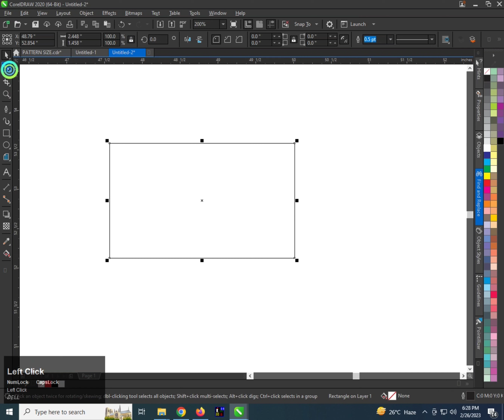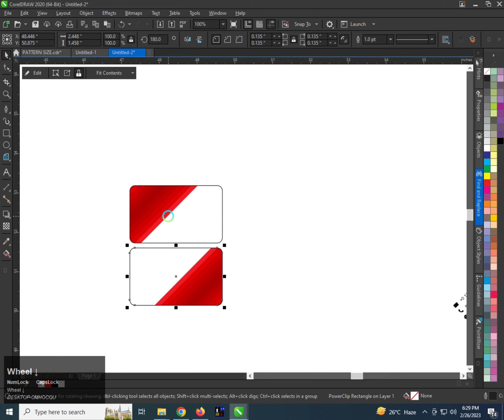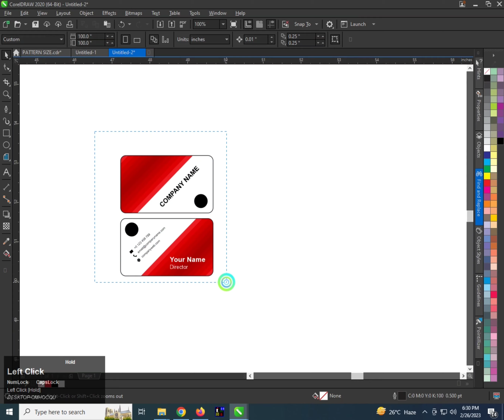Red and white business card Design in Corel Draw 2020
In this video I will teach you how to make business card Design in Corel Draw

red and white color business card Design in Corel Draw
How to make business card Design with easy method in Corel Draw 2020
Make Business Card Design in 3 minutes